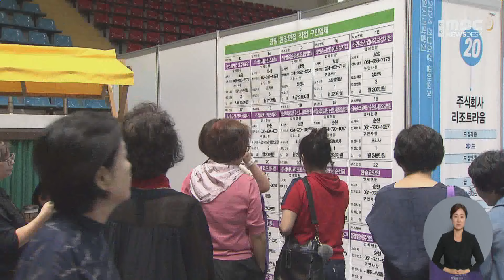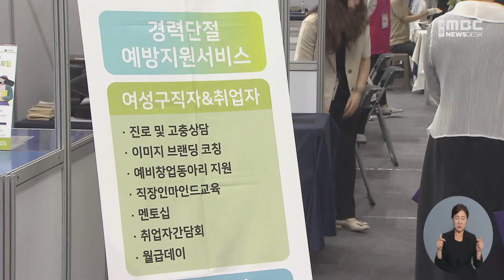중장년 여성 위한 일자리박람회 '북적' (2024.06.20/뉴스데스크/여수MBC)